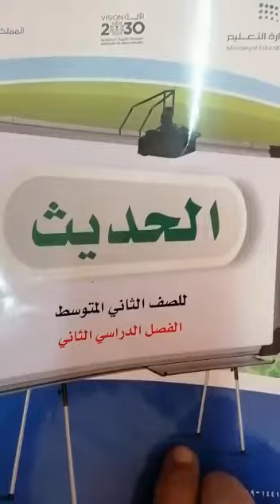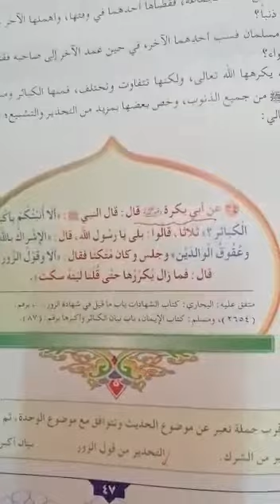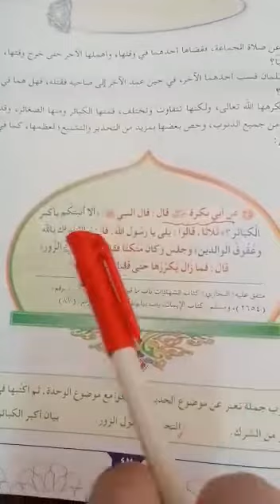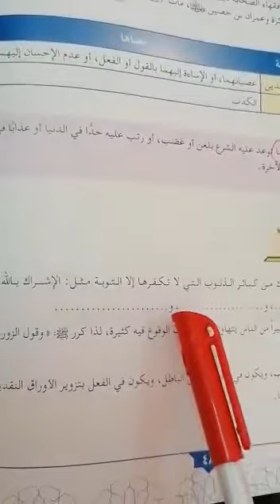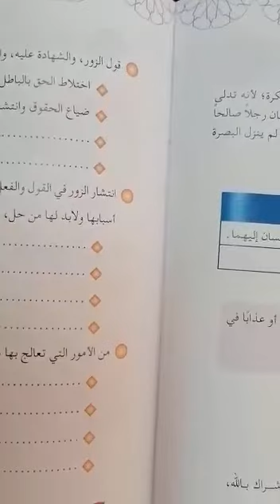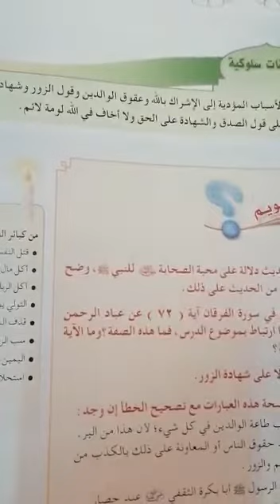حديث التحذير من قول الزور ثاني متوسط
أ/ أحمد محمد يعقوب